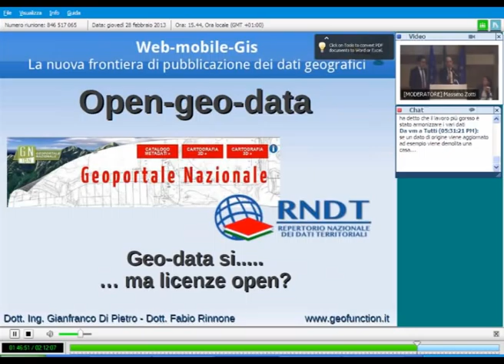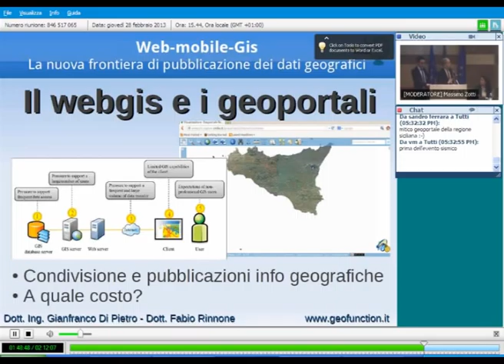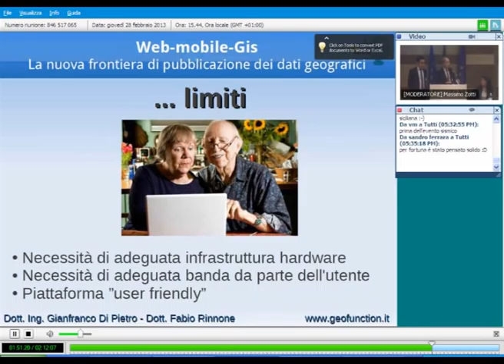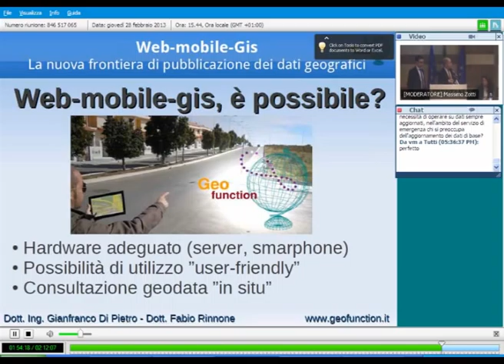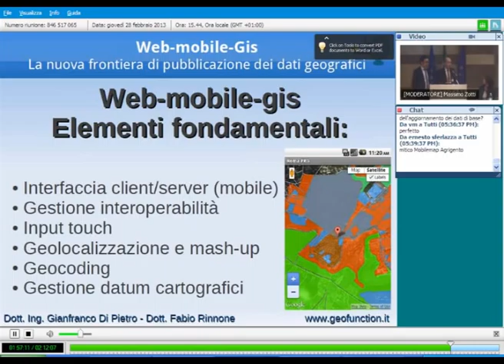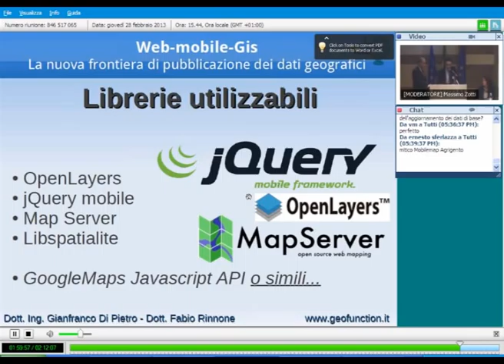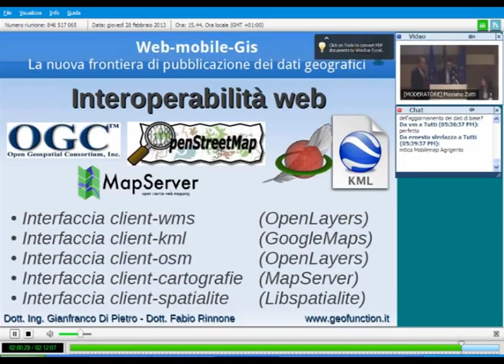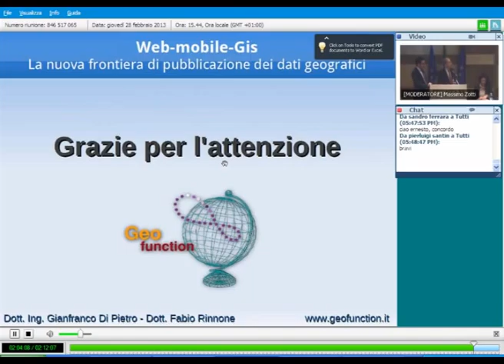G. Di Pietro e F. Rinnone (Geofunction) - Web-mobile GIS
Presentata alla Conferenza OpenGeoData Italia: istruzioni per l'uso - Roma 28 febbraio 2013